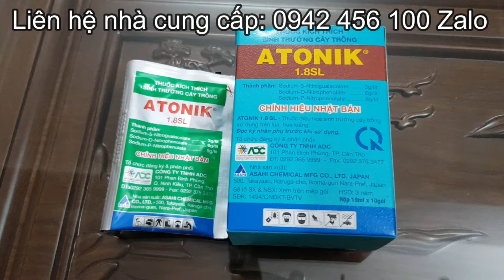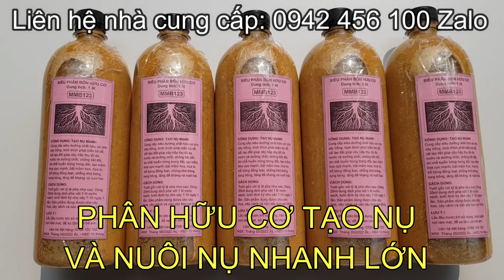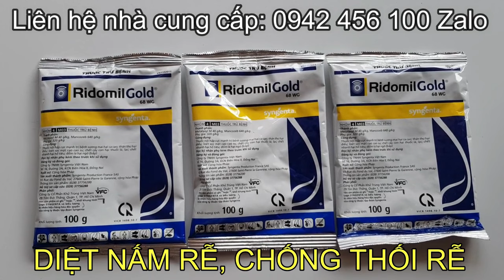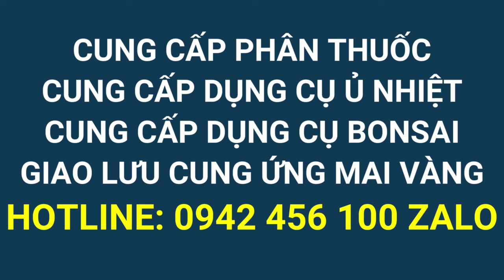🔴 QBS24540 - Ý TƯỞNG TRỒNG CÂY TRÊN CHẬU MÀ LỚN NHANH NHƯ CÂY TRỒNG ĐẤT | CÁCH CHĂM SÓC CÂY MAI